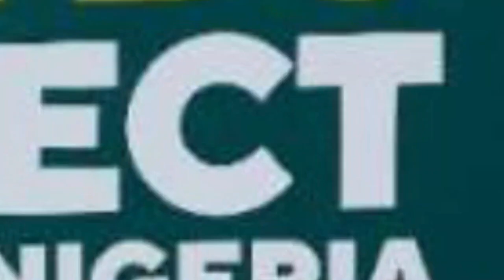President Bola Ahmed Tinubu sworn in||hIS fIrst Speech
presidenttinubu presidentbolatinubu president tinubu inauguration#
Nigeria’s Bola Tinubu has been sworn in as president of Africa’s most populous country at a period of unprecedented challenges, leaving some citizens hopeful for a better life and others skeptical that his government would perform better than the one he succeeded.

The former governor of Lagos, Nigeria’s economic hub, Tinubu, 71, was sworn in as Nigeria’s president in Abuja, the capital city, in the presence of thousands of Nigerians and several heads of governments. He succeeds President Muhammadu Buhari to lead a country that by 2050 is forecast to become the third most populous nation in the world, tied with the United States after India and China.

He has promised to build on Buhari's efforts to deliver democratic dividends to citizens in a country where deadly security crises, widespread poverty, and hunger have left many frustrated and angry. And with his election still being contested in court by opposition parties and among many young Nigerians, Tinubu has also pledged to reunite the country.

His manifesto of “renewed hope” prioritizes the creation of sufficient jobs and ramping up of local production of goods, investing in agriculture and public infrastructure, providing economic opportunities for the poorest and most vulnerable as well as creating better national security architecture to tackle all forms of insecurity.